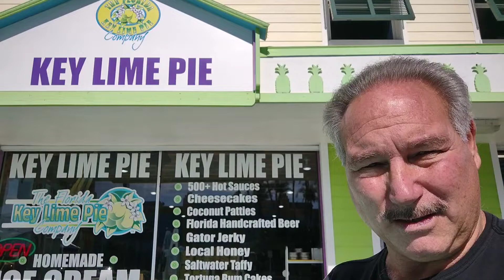You want Key Lime Pie ? This is the Place !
Join Chris for a look at The Florida Key Lime Pie Company located at: 102 Dixie Lane, Cocoa Beach, Florida 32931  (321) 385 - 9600

Chris G. Georgas